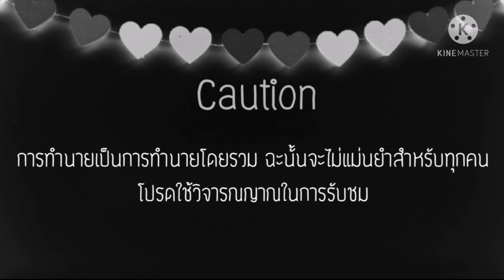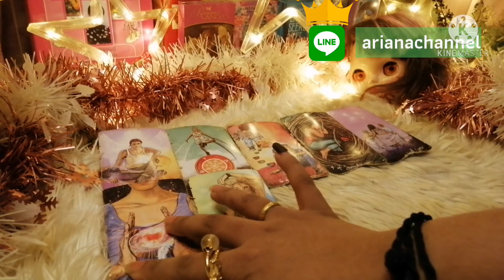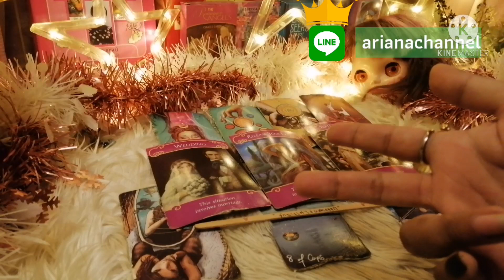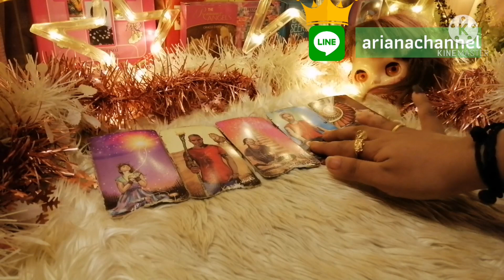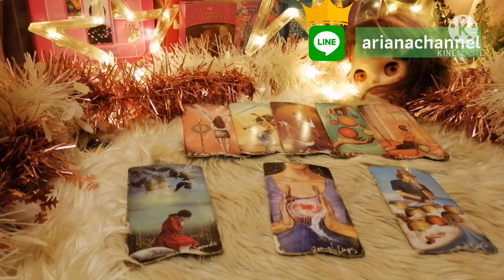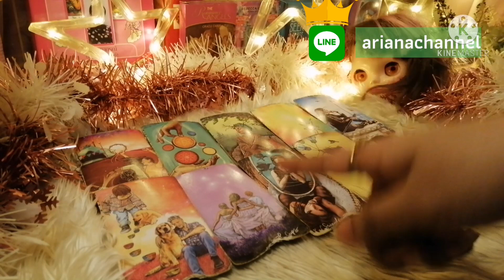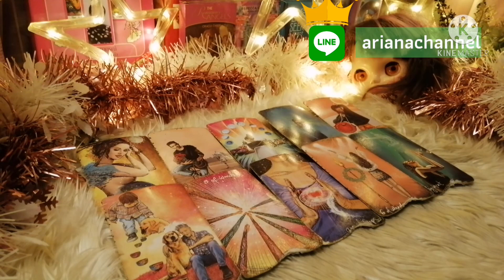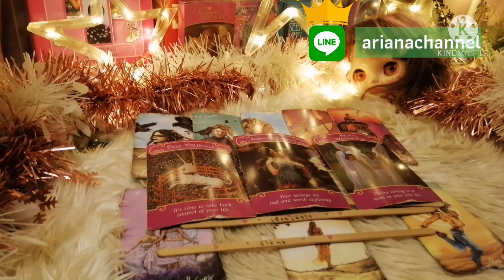ดูดวง​ความรัก​ราศี​กรกฎ​ -​ รักแท้ที่มองไม่เห็น เมษายน​64 | ArianaCH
ประจำเดือน เมษายน​ 2564
ธาตุลม : กุมภ์, เมถุน, ตุลย์
ธาตุดิน : มังกร, พฤษภ, กันย์
ธาตุไฟ : เมษ, สิงห์, ธนู
ธาตุน้ำ : มีน, กรกฏ, พิจิก

Aries : March 21-  April 20
Taurus : April 21- May 20
Gemini : May 21- June 21
Cancer : June 22- July 23
Leo : July 24- August 23
Virgo : August 24- September 23
Libra : September 24- October 23
Scorpio : October 24- November 22
Sagittarius : November 23- December 21
Capricorn : December 22- January 20
Aquarius : January 21- February 19
Pisces : February 20- March 20